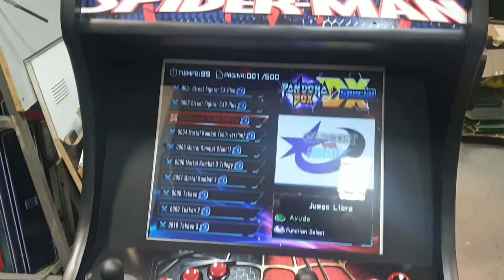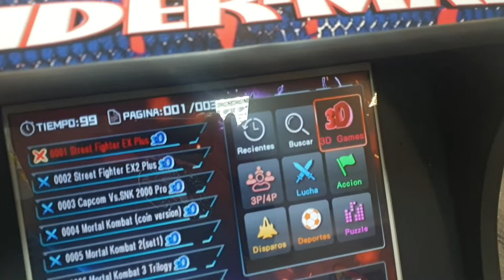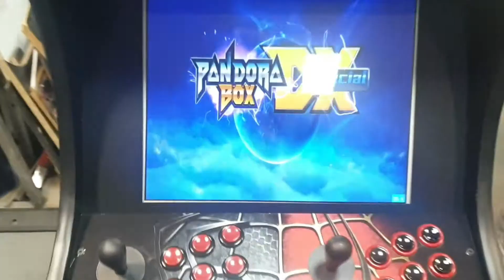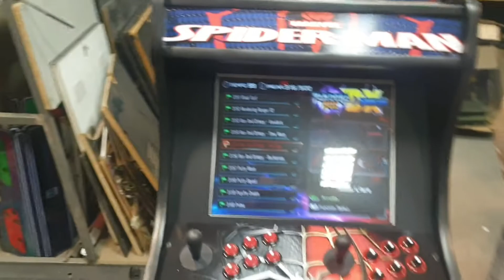Bartop Arcade spiderman pandora box dx special